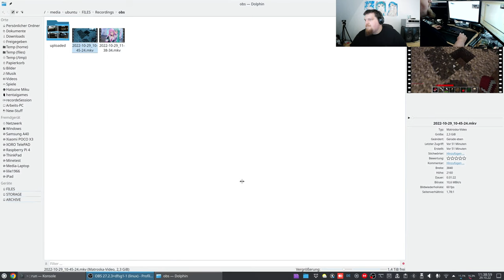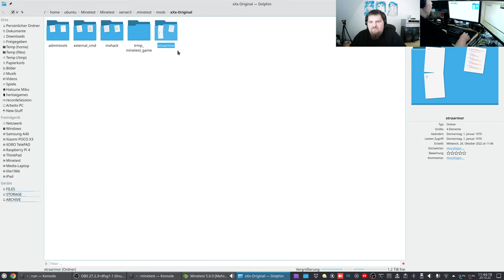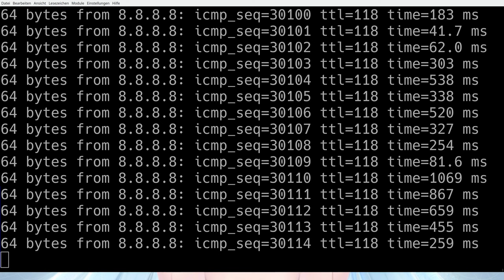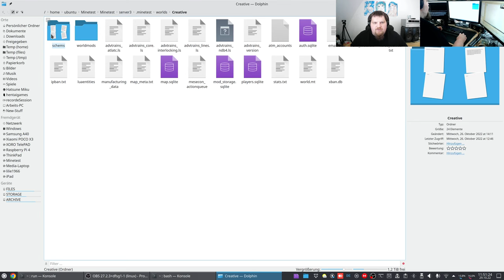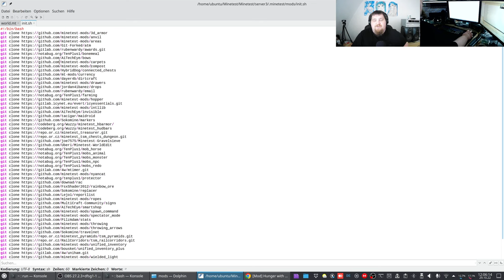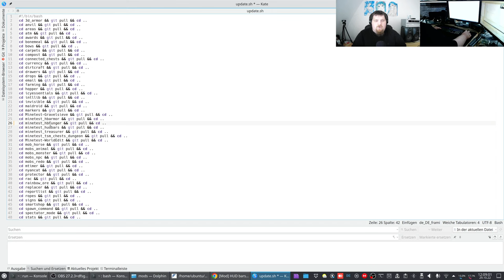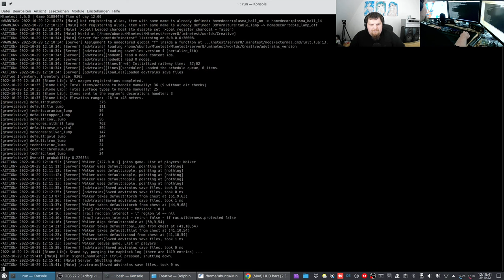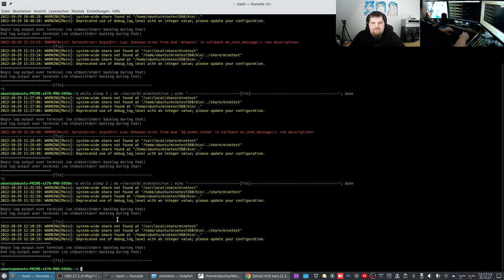Let´s Test the new "German-Creative-server-Setup Setup" Setup #002